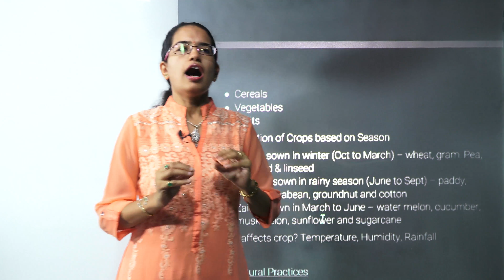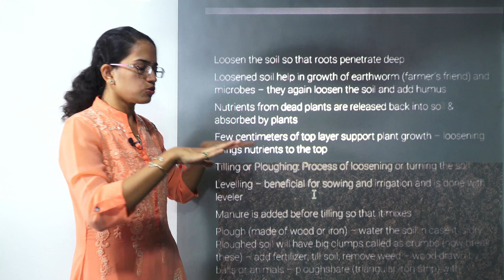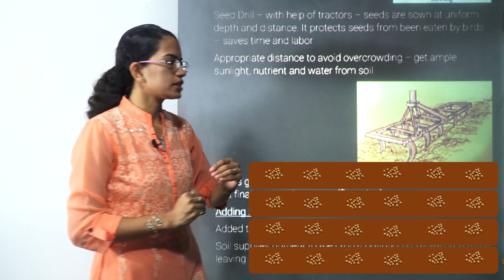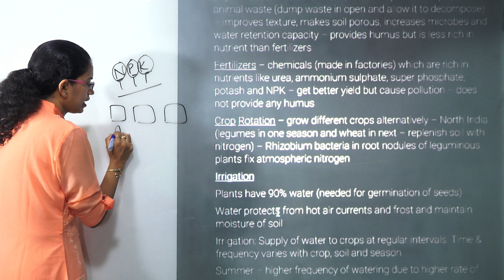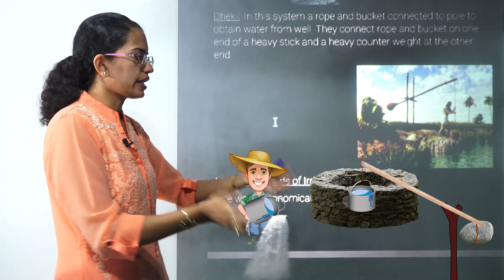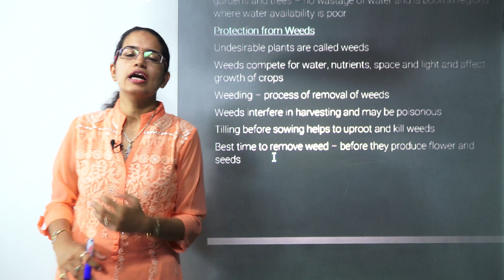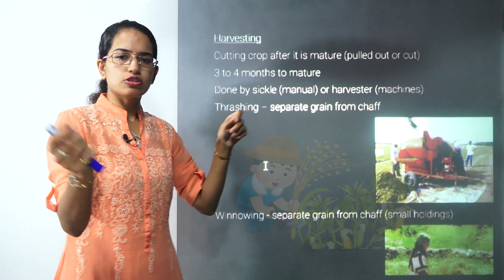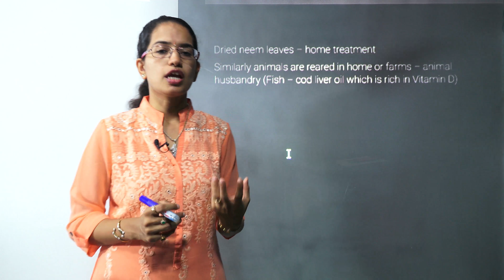एनसीईआरटी कक्षा 8 विज्ञान अध्याय 1: फसल उत्पादन और प्रबंधन (एनएसओ / एनएसटीएसई / ओलंपियाड) NCERT Sc.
डॉ मनीषिका जैन ने एनसीईआरटी कक्षा 8 विज्ञान अध्याय 1: फसल उत्पादन और प्रबंधन की व्याख्या की

रबी
Karif
ज़ैद

चेन पंप
मोटा या चरखी प्रणाली
राहत
ढेकली